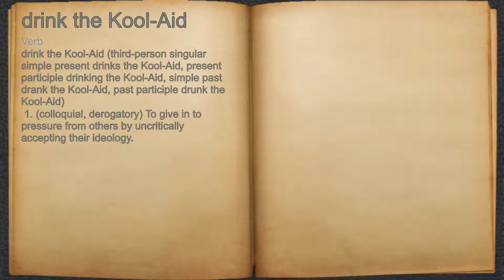What does drink the Kool-Aid mean?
A spoken definition of drink the Kool-Aid.

Intro Sound:
Typewriter - Tamskp